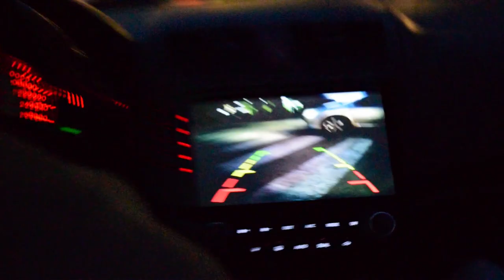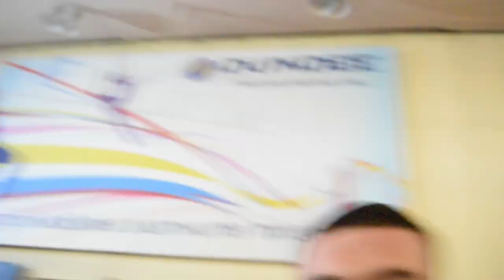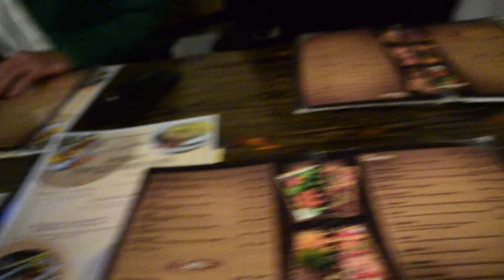Най - бруталната тренировка в Герена.